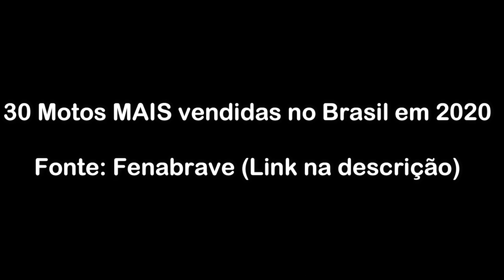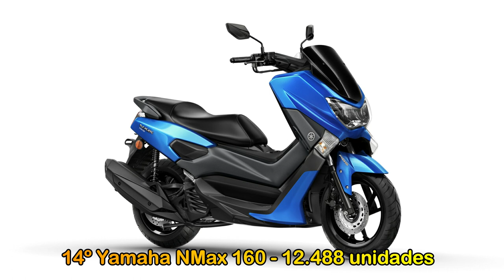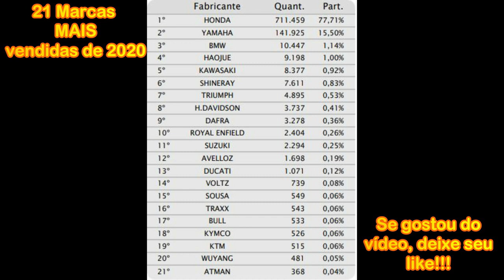30 Motos MAIS Vendidas no Brasil em 2020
Meu instagram:
160andremoura

VALEU!!!